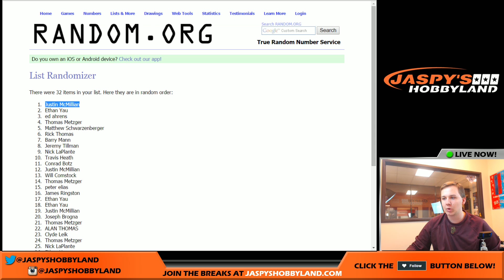JBWP Giveaway - 12/14 - 2015 Topps Tek Football 12-Box Case Break #4 Website